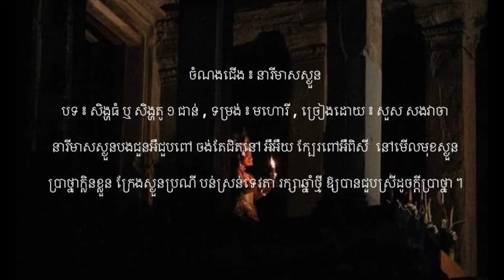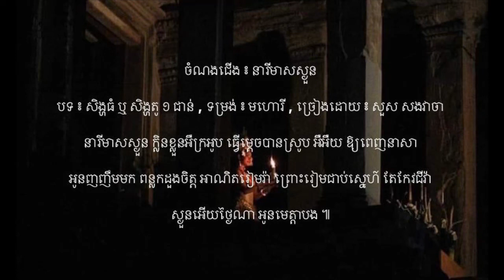នារីមាសស្ងួន - បទ ៖ សិង្ហធំ ឬ សិង្ហតូ ១ ជាន់ - មហោរី | សួស សងវាចា - រាំក្បាច់ , ចម្រៀងចូលឆ្នាំ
ចំណងជើង ៖ នារីមាសស្ងួន
បទ ៖ សិង្ហធំ ឬ សិង្ហតូ ១ ជាន់ ឬ សិង្ហតោខ្លី , ទម្រង់ ៖ មហោរី , ច្រៀងដោយ ៖ សួស សងវាចា , ចង្វាក់ ៖ រាំក្បាច់ , ចម្រៀងចូលឆ្នាំ

នារីមាសស្ងួនសមសួនអឺរាំក្បាច់ សក់ពណ៌សមសាច់ អឺអឺយ ស្អាតដាច់អស់ស្រី
គន់គល់សុរង្គ ឆ្លុះអាវបៃតងបំព្រងខ្ចី ថនាក្បុសក្បំសមដើមទ្រូងស្រី
ឱ្យរៀមអឺបេតីតែស្រីវរលក្ខណ៍ ។

នារីមាសស្ងួននឹមនួនអឺញញឹម ផែនថ្ពាល់ប្រៀបផ្ទឹម អឺអឺយ ដូចត្រប់អឺទុំជាក់
ស្រលួតស្រលន បងស្រលាញ់អូន មិនស្រពោនភក្ដ្រ សាច់ល្វន់ទន់ល្មឿយ
សមអឺយត្រជាក់ ធ្វើម្តេចអឺបានអ្នករួមរក្សអឺមេត្រី ។

នារីមាសស្ងួនបងជួនអឺជួបពៅ ចង់តែជិតនៅ អឺអឺយ ក្បែរពៅអឺពិសី  នៅមើលមុខស្ងួន ប្រាថ្នាក្លិនខ្លួន ក្រែងស្ងួនប្រណី បន់ស្រន់ទេវតា រក្សាឆ្នាំថ្មី ឱ្យបានជួបស្រីដូចក្តីប្រាថ្នា ។

នារីមាសស្ងួន ក្លិនខ្លួនអឺក្រអូប ធ្វើម្តេចបានស្រូប អឺអឺយ ឱ្យពេញនាសា
អូនញញឹមមក ពន្លកដួងចិត្ត អាណិតរៀមរ៉ា ព្រោះរៀមជាប់ស្នេហ៍ តែកែវជីវ៉ា
ស្ងួនអើយថ្ងៃណា អូនមេត្តាបង ៕